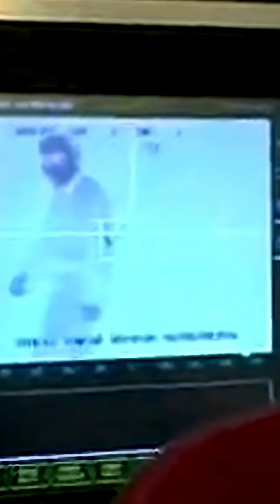Are These Laser Weapons the Future of War?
From Directed Energy Weapons that shoot down drones with light, to Hypersonic Missiles that defy current defenses, and AI-powered Drone Swarms that can overwhelm targets, warfare is evolving at an unprecedented pace.